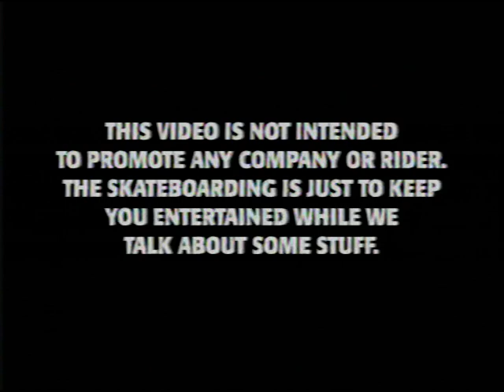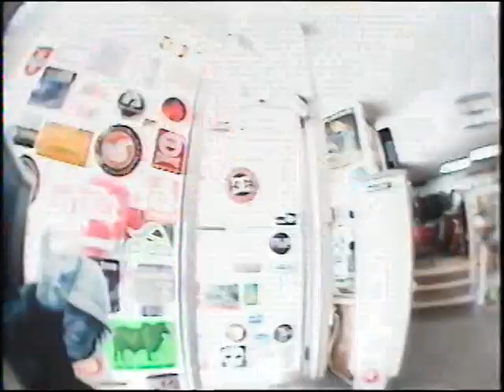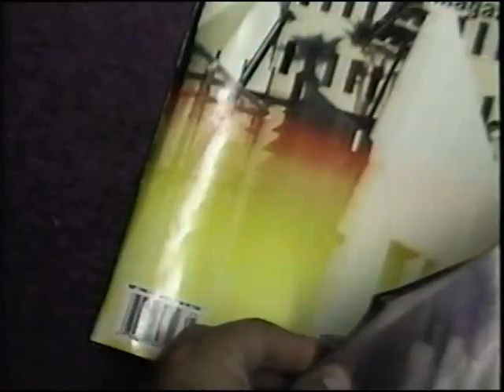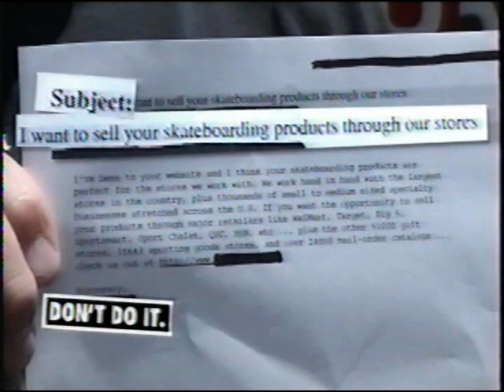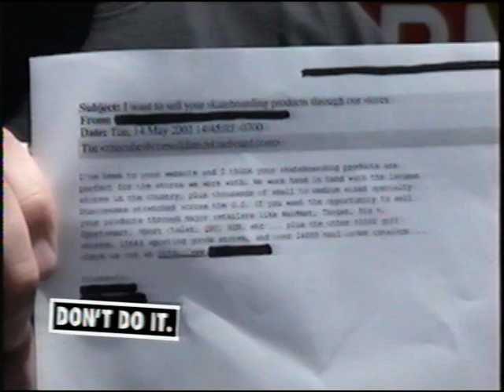Don't Do It.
Here's an informational video about the Don't Do It campaign. It came out in the early 2000's I think. This holds true today more than ever!